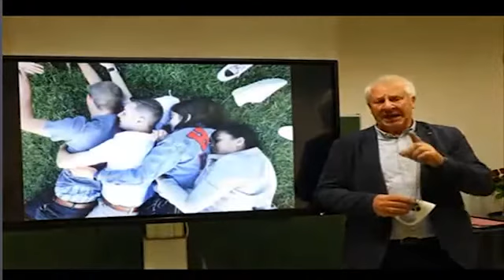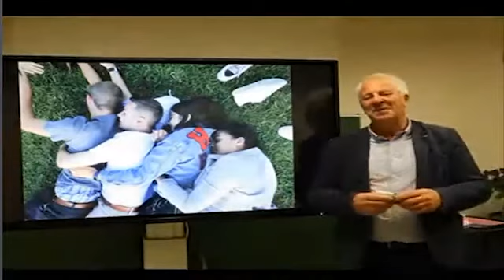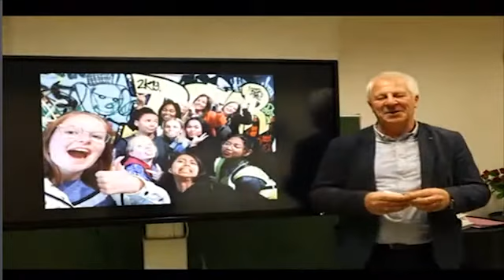Internationalisering op de Sport- en Handelsschool Turnhout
SHT zet sterk in op internationale ervaringen. We streven ernaar om zo veel mogelijk jongeren kennis te laten maken met andere culturen, gebruiken, ... Tijdens de Erasmusdays worden onze fijne leerlingen voorbereid op wat hen te wachten staat. Dankzij Europese subsidies zijn deze buitenlandse ervaringen zo goed als gratis!